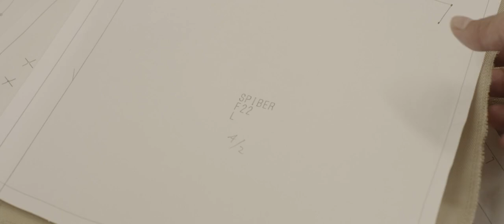Spiber x The North Face Moon Parka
Японская компания Spiber совместно с американским ритейлом спортивной одежды The North Face продемонстрировали первый в мире прототип куртки из паутины (синтетического паучьего шёлка).